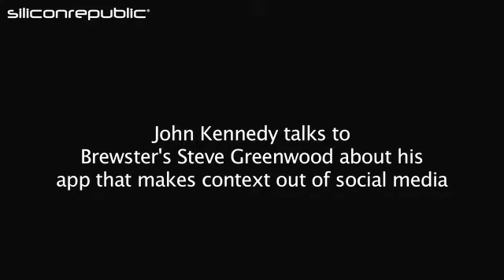Dublin Web Summit | Steve Greenwood